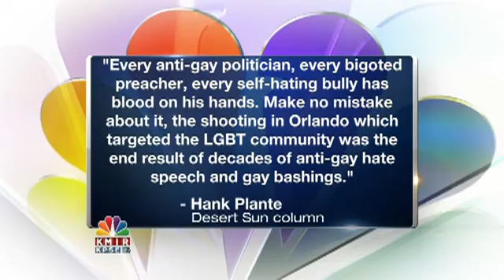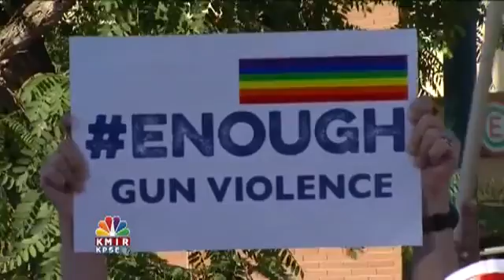Standing United: KMIR News Special